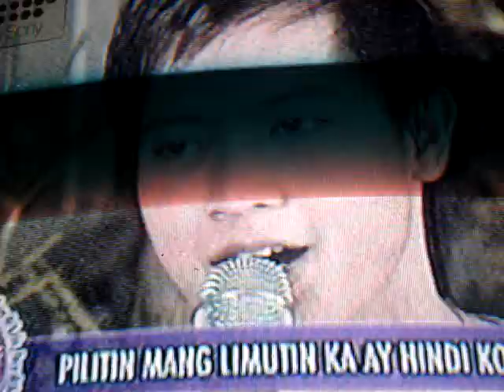Ronnie Liang in Boy & kris aprl 3 08